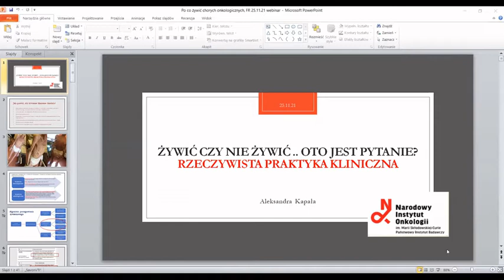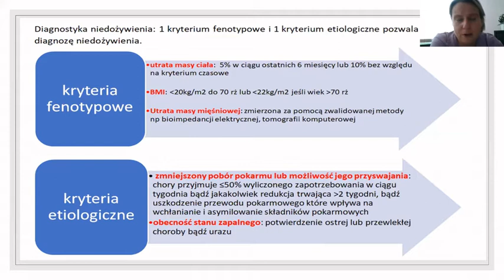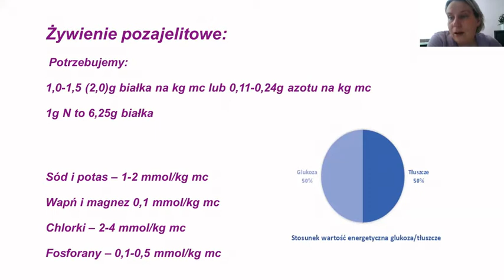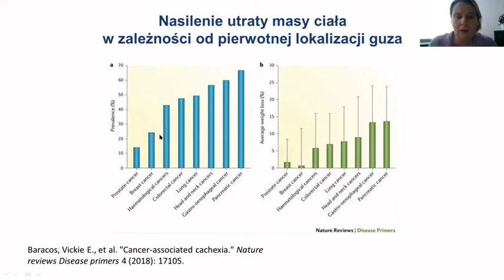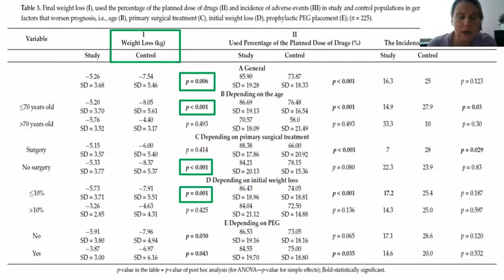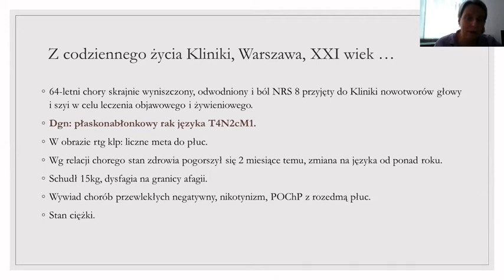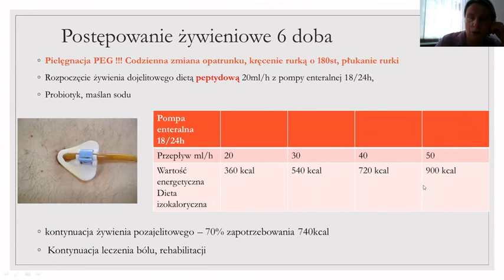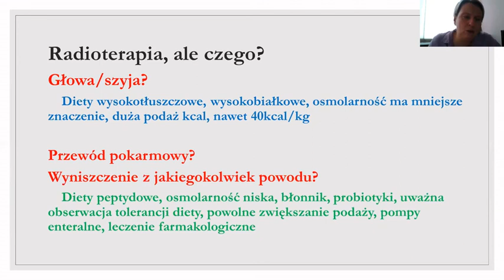Żywić czy nie żywić... oto jest pytanie! Rzeczywista praktyka kliniczna chorych z nowotworami.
Nagranie webinaru zorganizowanego przez firmę Fresenius Kabi w dniu 25 listopada 2021 roku. Szkolenie pt.: "Żywić czy nie żywić... oto jest pytanie!
Rzeczywista praktyka kliniczna chorych z nowotworami" poprowadziła dr n. med. Aleksandra Kapała z Narodowego Instytutu Onkologii im. M. Skłodowskiej-Curie w Warszawie.